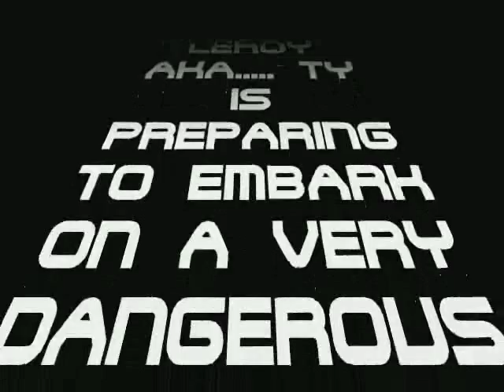LEROY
SAVING THE PLANET